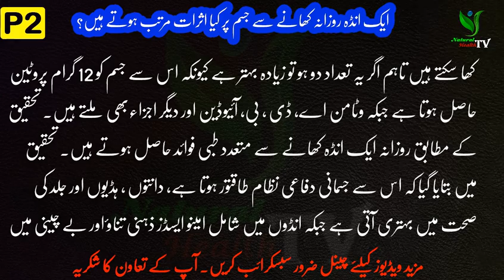ایک انڈہ روزانہ کھانے سے جسم پر کیا اثرات مرتب ہوتے ہیں؟